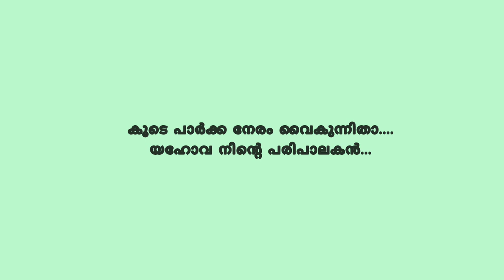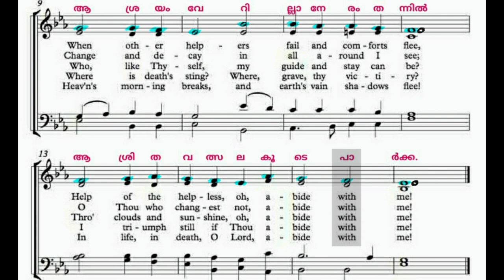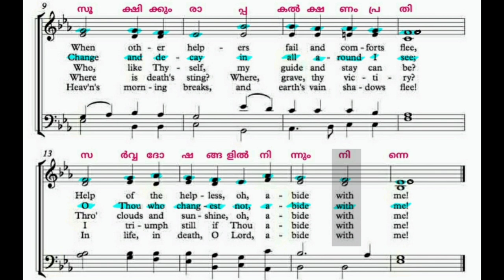കൂടെ പാർക്ക നേരം വൈകുന്നിതാ soprano vocal, notation. hymn by H. F. Lyte.Abide with me..Soprano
'Learn Harmony' Channel helps to learn the separate parts of hymns with the help of staff notation... Learn and enjoy the beauty of harmony singing.